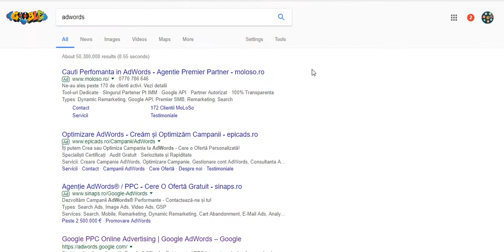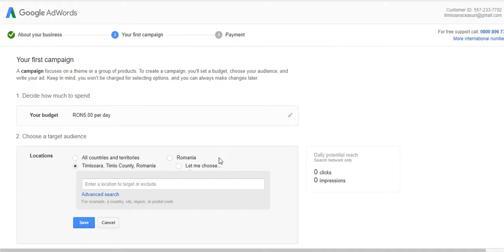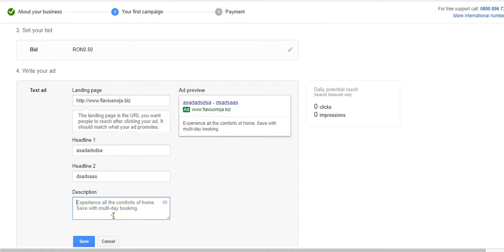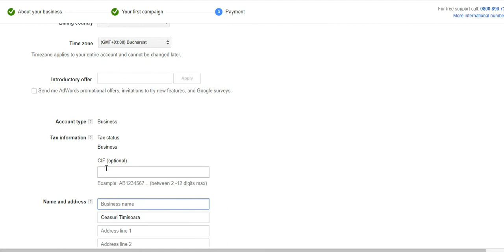Cum sa faci promovare prin Google Ads Romania - Flavius Noja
Cum sa faci promovare prin Google Ads Romania pentru a atrage noi clienti

Una dintre cele mai frecvente întrebări pe care le pun companiile atunci când iau în considerare un program de căutare plătită este: „Ce este Google Ads?” Pentru a înțelege dacă Google Ads ar putea fi potrivit pentru afacerea dvs., vom detalia exact ce este acesta și vom discuta despre cum poate ajuta la creșterea traficului și a conversiilor pe site.

Ce este Google Ads?
Imaginează-ți că poți ajunge la un cumpărător în momentul în care intră online și caută produsele sau serviciile tale.

Introduceți Google Ads. Google Ads este un serviciu de publicitate creat de Google care permite agenților de publicitate să afișeze anunțuri pe care se poate face clic (numite „linkuri sponsorizate”) în rezultatele căutării Google. Folosind un sistem de plată „plată-pe-clic” (PPC), agenții de publicitate licitează pentru anumite „cuvinte cheie” pentru care doresc să apară în rezultatele căutării plătite. Când utilizatorii efectuează o căutare care conține acele cuvinte cheie, Google afișează anunțurile agenților de publicitate în rezultatele căutării plătite. Deoarece agenții de publicitate sunt taxați pe bază de plată-pe-clic, aceștia vor plăti numai dacă un utilizator dă clic pe anunțul lor.

Care sunt beneficiile Google Ads?
Ați folosit vreodată Google pentru a găsi informații despre un produs sau serviciu? Dacă ai răspuns „da”, atunci nu ești singur. De fapt, majoritatea cumpărătorilor intră online pentru a găsi informații, pentru a compara produse/servicii și pentru a citi recenzii înainte de a contacta o companie.

În era digitală în care trăim, promovarea online este esențială pentru orice afacere sau brand care dorește să-și extindă vizibilitatea și să ajungă la un public mai larg. Google Ads este una dintre cele mai puternice și eficiente platforme de publicitate online disponibile, iar în acest articol vom explora cum să faci promovare prin Google Ads în România, pentru a-ți maximiza rezultatele și a obține succes online.

Ați căutat vreodată produse sau servicii online de pe smartphone-ul dvs.? Cu peste 160 de milioane de proprietari de smartphone-uri în SUA, expunerea redusă sau deloc pe dispozitivele mobile poate însemna că afacerea dvs. pierde în fața clienților potențiali. Dacă oamenii nu vă pot găsi online, va fi și mai greu să generați venituri.

Google Ads oferă agenților de publicitate o varietate de beneficii și este doar una dintre numeroasele tehnici esențiale de marketing digital pe care companiile le folosesc pentru a menține un avantaj competitiv. Câteva dintre beneficiile Google Ads includ:

Expunere imediată – Anunțul dvs. poate apărea în primele 5 rezultate pe o pagină cu rezultatele căutării Google
Acoperire – Afișați-le clienților potențiali anunțuri relevante, direcționate în timp util atunci când caută pe Google produsele, serviciile sau afacerea dvs.
Direcționare geografică – Asigurați-vă că direcționați anunțurile către locațiile geografice potrivite
Raportare – Raportarea Google Ads vă permite să determinați ce cuvinte cheie funcționează sau nu, rata de clic a anunțurilor și multe altele
Bugetare – Google Ads funcționează bine pentru toate tipurile de buget și vă oferă posibilitatea de a vă gestiona sumele licitate și bugetele
Funcționează Google Ads?
Fără a deveni prea tehnic despre modul specific în care funcționează Google Ads, să discutăm despre elefantul din cameră: „Funcționează Google Ads?”

Pentru a determina dacă Google Ads va funcționa pentru afacerea dvs., este important să definiți și să înțelegeți în mod clar obiectivele dvs. comerciale îndreptate către un program de căutare plătită. De exemplu, dacă obiectivul dvs. este să creșteți numărul de conversii de pe site, atunci Google Ads poate fi potrivit pentru dvs.

Dacă nu sunteți pregătit să vă gestionați propriile campanii Google Ads, luați în considerare angajarea unei agenții de marketing digital sau a unei firme de PPC care are o echipă experimentată care poate crea, gestiona și optimiza campaniile dvs. de anunțuri pentru a vă asigura că obțineți rentabilitatea optimă a dvs. buget de publicitate.

0:00 - Cum sa faci reclame in Google Ads
0:30 - Cum sa promovezi afacerea in Google Adwords
1:30 - Promovare Google Ads Romania
 01:00 - Cum sa faci promovare in Google Ads
 02:01 - Cum sa iti promovezi afacerea in Google Ads
2:30 - Tutoriale Google Adwords Romania
03:00 - Tutorial Google Ads Romania
3:30 - Promovare Google Adwords Romania

Cum sa faci reclame / promovare in Google Ads